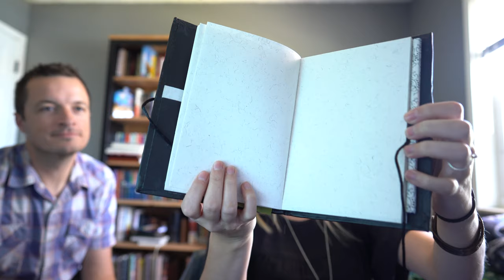A Freedom Party - Better Way Designs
Better Way Designs seeks to bring dignity and hope to survivors of sex trafficking through the purchasing and reselling of products made by these victims.  Through Freedom Parties, Freedom Fighters build community, educate on the importance of ethical shopping, and sell fair-trade items that ultimately create more freedom. One party can create sustainable dignified employment for many women around the globe.
Become a Freedom Host and Book your party today!